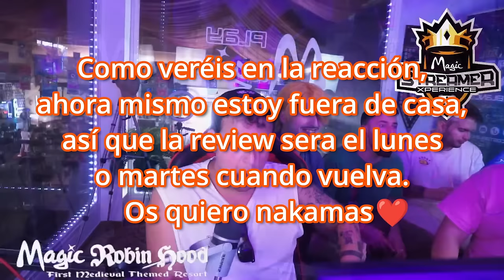ONE PIECE 1113 REACCION - ¿QUE EL MUNDO QUEEEEE?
Hola nakamas! Hoy os traigo la reacción que hice en el hotel PlayMagic junto a Joseppe y otros nakamas! LA REVIEW SERÁ EL LUNES!!! Like y sub ;)